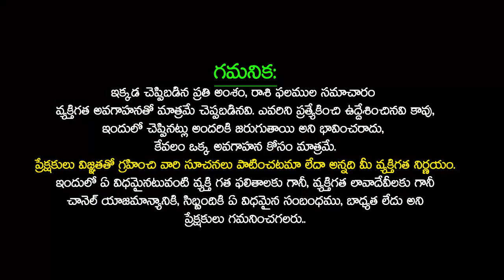జూన్ 18 అమావాస్య తర్వాత కర్కాటక రాశి వారికీ అదృష్టం Karkataka Rasi June 2023 Telugu | SudarshanamTv